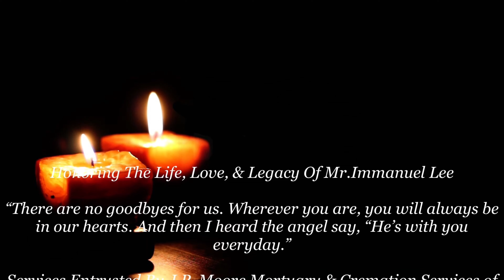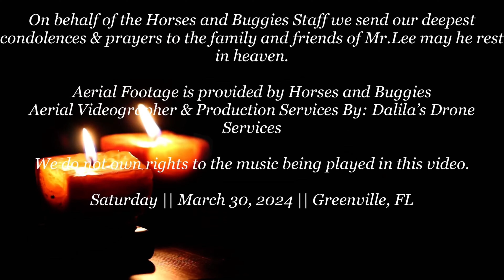Celebrating The Life Of Immanuel Lee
Video Tribute || Honoring The Life, Love, & Legacy Of Mr. Immanuel Lee🕊❤️🇺🇸
Services Entrusted By J.P. Moore Mortuary & Cremation Services
Aerial Videographer & Production Services By Dalila’s Drone Services

On behalf of the Horses and Buggies Staff we send our deepest condolences to the family & friends of Mr.Lee may he rest in heaven.

Saturday - March 30, 2024 - Greenville, FL